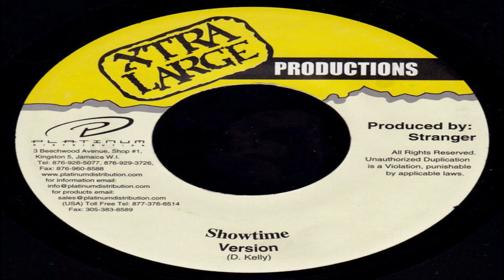Elephant Man - Nah Fight Over Man